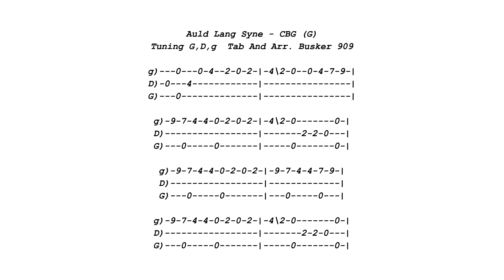Beginner CBG - Auld Lang Syne Easy FRETLESS Cigar Box Guitar Lesson w Tab & Lyrics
No musical knowledge needed! An easy beginner way (with Tabs) to play Auld Lang Syne on the 3 string CBG with just a slide in G, D, g tuning. Screenshot tab & Lyrics at the end
leçon de guitare de boîte à cigares. lección de guitarra de caja de cigarros.
Zigarrenkisten-Gitarrenunterricht.
No chat short blues/roots Lessons work world-wide